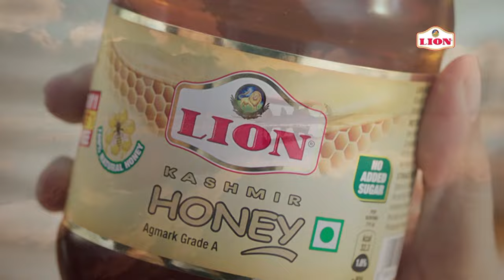தீபாவளிக்கு முதல் நாளில் மட்டும் எகிறிய UPI பண பரிவர்த்தனை | UPI transactions | October new record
Partnership இந்திய மக்களின் அன்றாட வாழ்க்கையில் ஆன்லைன் பண பரிவர்த்தனைகள் தவிர்க்க முடியாத ஒன்றாக மாறிவிட்டது.

டீக்கடை முதல் ஷாப்பிங் மால் வரை டிஜிட்டல் முறையில் பணம் செலுத்துவதில் மக்கள் ஆர்வம் காட்டுகின்றனர்.

வரி செலுத்துதல், மருத்துமனைகள், கல்வி நிறுவனங்கள், ரிசர்வ் வங்கி சில்லறை நேரடி திட்டங்களுக்கு 1 லட்சம் முதல் 5 லட்சம் வரை ஒரே பரிவர்த்தனையில் செலுத்தலாம்.

இதனால் யுபிஐ பண பரிவர்த்தனை ஒவ்வொரு மாதமும் புதிய ரெக்கார்டை பதிவு செய்து வருகிறது.

அக்டோபரில், இதுவரை இல்லாத அளவில் 23.5 லட்சம் கோடி பண பரிவர்த்தனை யுபிஐ மூலம் நடந்துள்ளதாக தேசிய பணப்பரிவர்த்தனை ஆணையம் அறிவித்துள்ளது.

செப்டம்பரில் 1500 கோடி பரிவர்த்தனைகளை கடந்து சாதனை படைத்த நிலையில், அக்டோபரில் புதிய உச்சமாக 1,658 கோடியாக அதிகரித்துள்ளது.

பரிவர்த்தனை எண்ணிக்கை அடிப்படையில், செப்டம்பரை விட 10 சதவீதம் அதிகம். பரிவர்த்தனை மதிப்பின் அடிப்படையில் 14 சதவீதம் அதிகம்.

தினசரி யுபிஐ பரிவர்த்தனை அளவு 53.5 கோடியாகவும், மதிப்பில் 75,801 கோடி ரூபாயையும் தாண்டியுள்ளது.

இது செப்டம்பர் மாதத்தில் தினசரி பரிவர்த்தனை 50 கோடியாகவும், மதிப்பில் 68,800 கோடி ரூபாயாகவும் இருந்தது.

தீபாவளிக்கு முந்தைய நாளான அக்டோபர் 30 ஒரு நாளில் மட்டும் 54.6 கோடி பரிவர்த்தனைகள் நடந்துள்ளதாகவும் தேசிய பணப்பரிவர்த்தனை ஆணையம் குறிப்பிட்டுள்ளது.